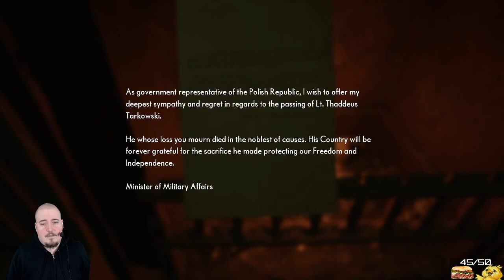The Medium - Part 8